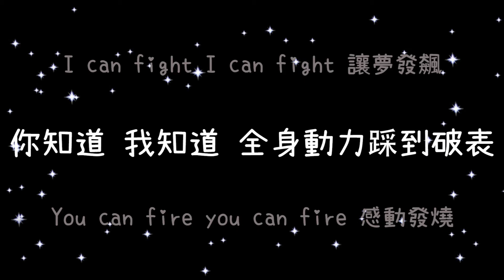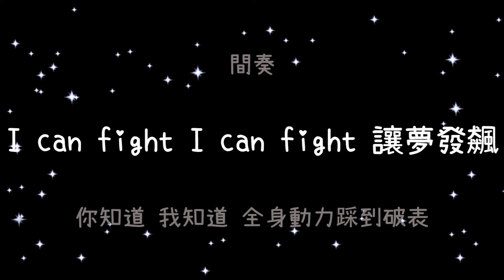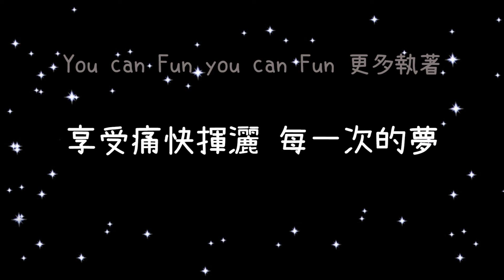SpeXial 發飆《歌詞》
❀本頻道無開啟營利功能 廣告皆由系統自動投放❀

(首播=Spexial發飆(SpeXial版終極一班2主題曲) MV高清HD官方完整版( Official MV))
♡歌詞來源

SpeXial

發飆(SpeXial版)

作詞：吳易緯
作曲：蕭恆嘉

快收拾多餘的藉口 燃燒成燦爛的煙火
沒有理由害怕寂寞 讓自己動都不敢動
別告訴我該往哪走 直覺就像導航啓動
方向盤緊握在手中 我準備好展開一場全新的生活

I can fight I can fight 讓夢發飆
你知道 我知道 全身動力踩到破表
You can fire you can fire 感動發燒
你聽到 我聽到 渴望重擊著心跳
I can fight I can fight 讓愛發飆
每一分鐘每一秒 We can change-chang-change our life
You can fire you can fire 心在炫耀
揮手告別膽小 我們是主角

還給你臉上的彩虹 還給心更多的感受
試著勇敢冒險行動 眼神就能與眾不同
我知道我該往哪走 不能只是當個觀眾
時間需要用在揮霍 我尋找美麗的旅程不只是結果

我們是主角

What the fun What the fun 更多自由
要世界 看著我 加速度奔馳到最後
You can fun you can fun 更多笑容
想像力 潛入你 每一天一舉一動
What the fun What the Fun 更多天空
就一起張開手 We can change-chang-change our life
You can Fun you can Fun 更多執著
享受痛快揮灑 每一次的夢